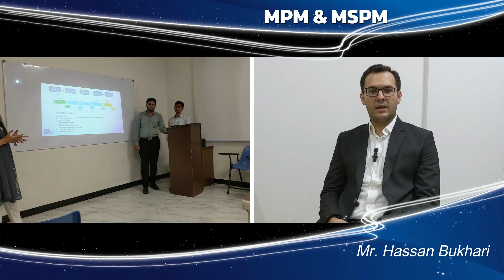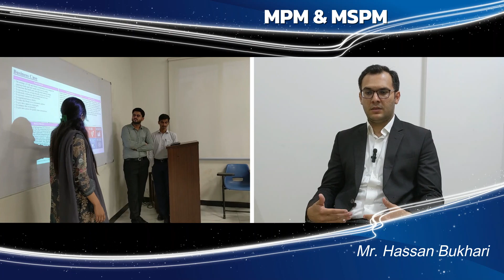Developing Project Leaders | MPM| SZABIST | Karachi | Recomendation by Mr. Hassan bukhari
Dear Viewer,

We would like to express our heartfelt gratitude for taking the time to watch our ZABFM Digital Channel Education. Your support means the world to us, and we are honored to have you as part of our growing community.

At ZABFM, we strive to provide quality educational content that is accessible anytime, anywhere, and for everyone. We believe in the power of knowledge and its ability to transform lives. Your continued viewership and engagement motivate us to keep delivering informative and engaging videos that cater to a wide range of topics and interests.

By doing so, you will stay updated with our latest uploads, ensuring that you never miss out on valuable educational content.

We would also greatly appreciate it if you could share our channel with your friends, family, and colleagues. Sharing our content helps us reach a broader audience and make a positive impact on more lives. Together, we can create a vibrant and inclusive community of learners, where knowledge is celebrated and shared.

Once again, thank you for being a part of ZABFM Digital Channel Education. Your support fuels our passion for education, and we look forward to bringing you more insightful and inspiring videos in the future.

The ZABFM Digital Channel Education Team.